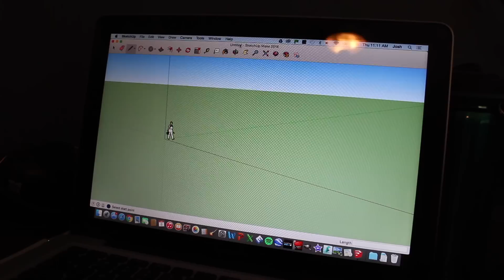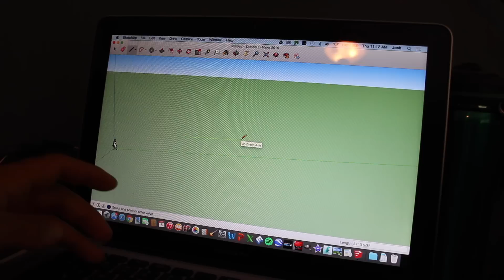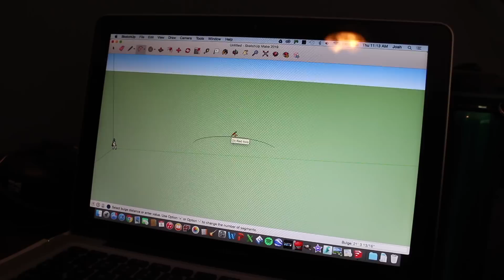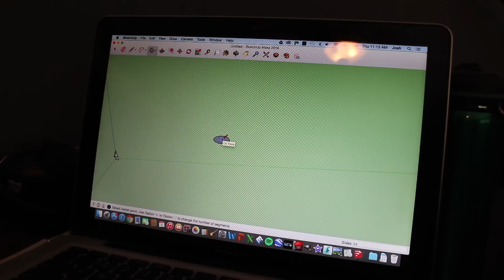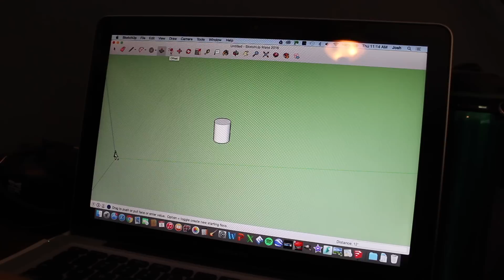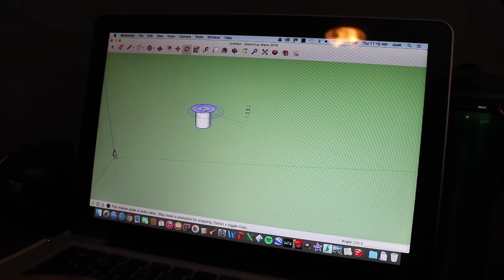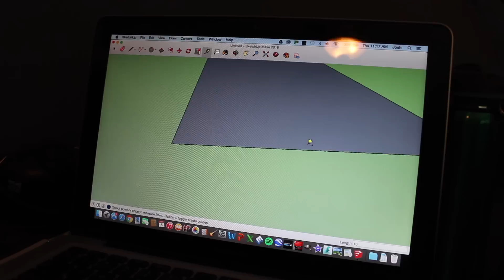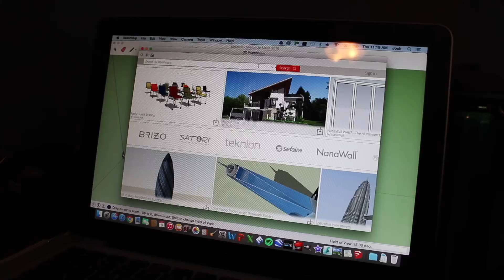Using SketchUp for Landscape Design: Part 1 Intro and Basics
Part 1 of the Using SketchUp for Landscape Design series. This video just goes over the basic commands and functions of the program that you will commonly use. I am not in any way a professional. Just showing how I do my designs. I did not say in the video but you do need SketchUp Pro if you are using it for commercial reasons. More videos to come soon!